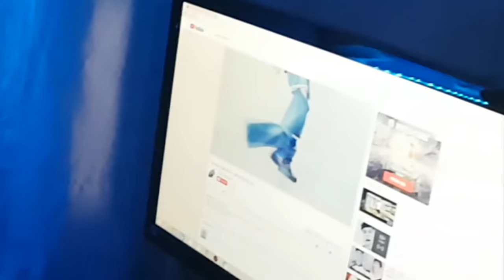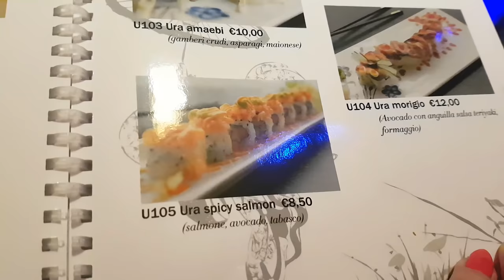QUANTO SUSHI RIUSCIREMO A MANGIARE? (EXTREME)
Anche per voi è un ossessione il Sushi? ;)